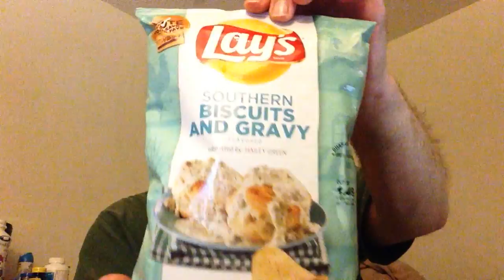Lay's southern biscuits and gravy chips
Just doing a chip review